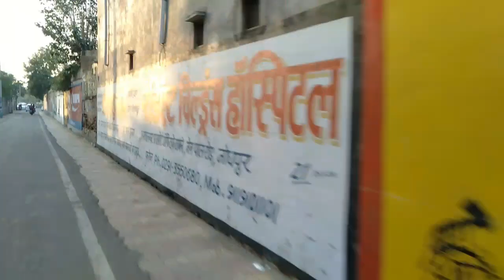Diwali shopping Vlogs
Diwali Special shopping Vlogs ‎@Suresh Kumar Vlogs